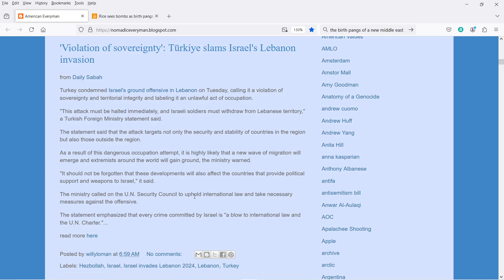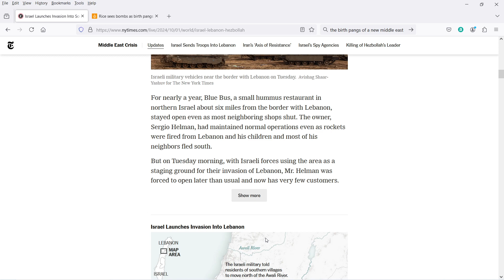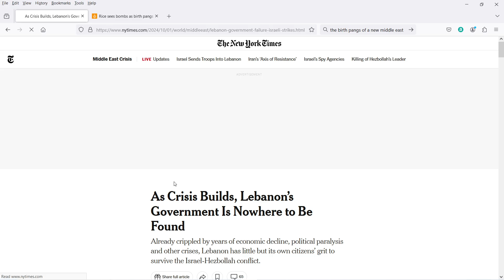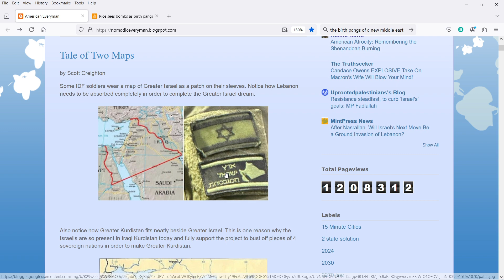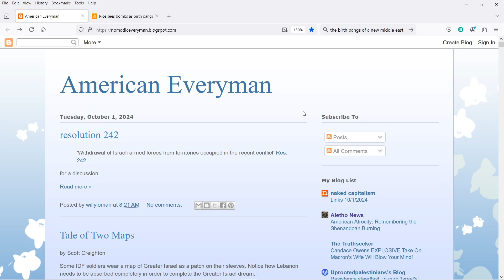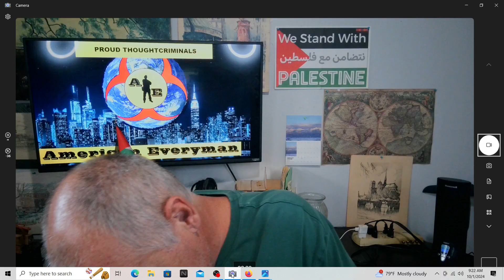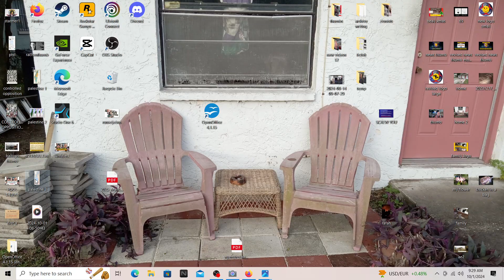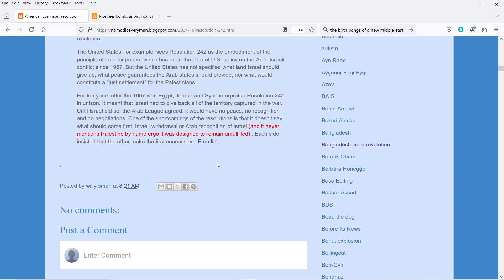The Birth Pangs of a New Middle East 2024 Edition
The 'invasion' of Lebanon. The genocide in Gaza. The Greater Israel project. And the strengths and relative weaknesses of Res. 242 from Nov. 1967. Oh what webs we weave.

Direct Support